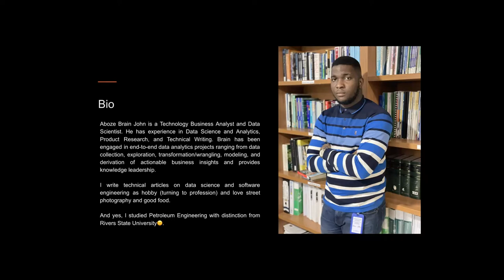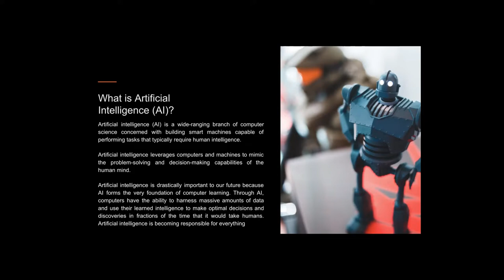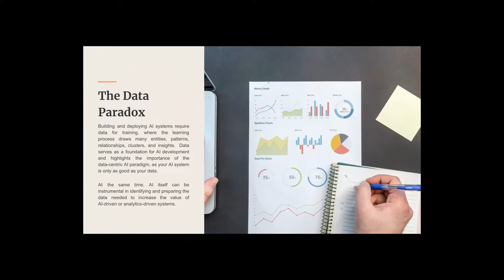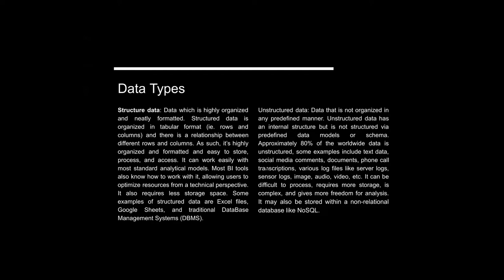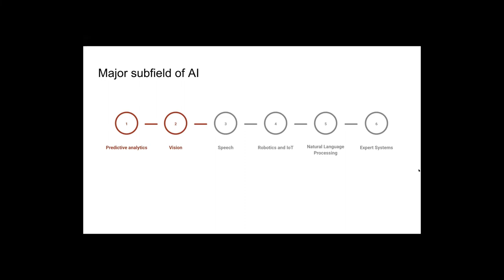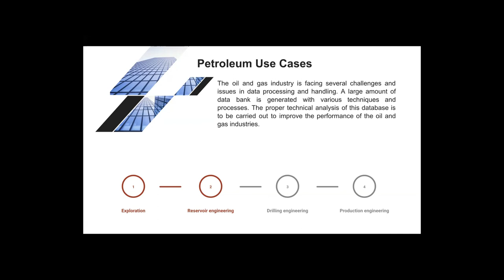Introduction to Artificial Intelligence for Petroleum Engineers | Brain John Aboze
In this talk, Brain Aboze John introduces the core concepts of artificial intelligence relevant for petroleum engineers.

You will learn:
✅ Types of machine learning problems you should know as a petroleum engineer.
✅ Applications of AI in the petroleum industry,

Brain Aboze John Jr. is a technology business analyst at AXA Mansard Insurance. He is also a data scientist and technical writer with a first-class undergraduate distinction in petroleum engineering. He has published papers in the fields of artificial intelligence, mathematics, and petroleum engineering.

🤔 About AI School 🧠

AI School (formerly "Port Harcourt School of AI") is a remote-first, non-profit organization with the cause of connecting interested individuals to quality data science and AI education and opportunities while making the knowledge and use of the technology accessible to underrepresented groups across Africa.

We hold monthly meet-ups for our community. Opt-in to receive emails from us on new AI and data science-related meetups decided by our community members every month.